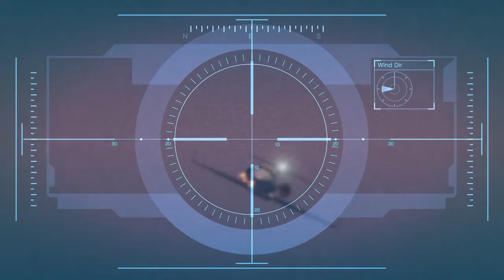GTA 5:First person,no radar challenge.Pt 45